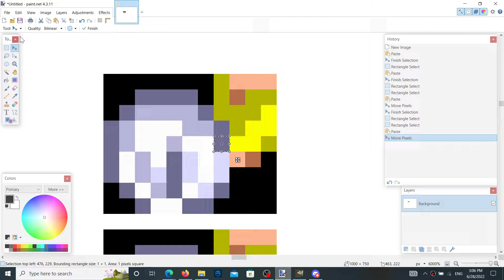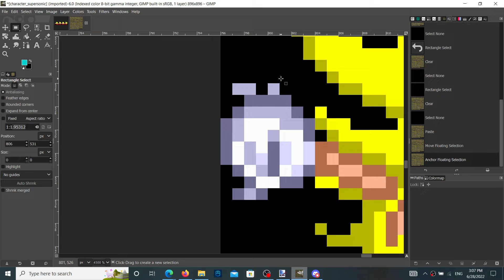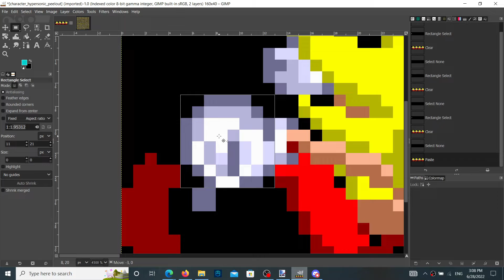Part 2 Sonic 3 AIR how To Make Hand Close